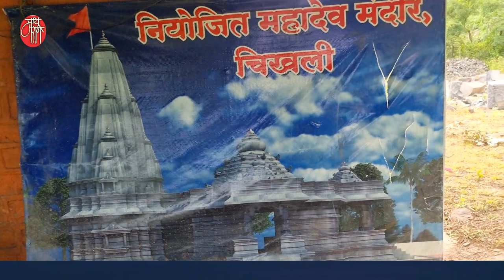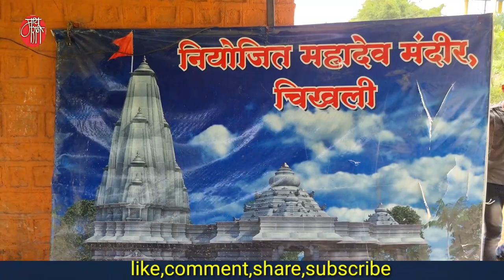महादेव मंदिर,shiv temple,big temple,चिखली,live blog,marathi blog,maharashtra tourism,travel,live,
श्रीक्षेत्र चिखली .. लातूरच्या अहमदपूर तालुक्यातील एक महत्वाचे गांव. परिसरात अधिकारी आणि कर्मचाऱ्यांचे गांव म्हणून परिचित. अगदी कमिशनर पदापर्यंत या गावाची झेप आहे.केंद्रीय अर्थ राज्यमंत्री डॉ. भागवत कराड हे ही याच गावचे.तर अशा या आगळ्या गावाचे ग्रामदैवत म्हणजे तेथील महादेव मंदिर. गावातील सर्व कर्ते पुरुष एकत्र येऊन याच मंदिराशेजारी कोट्यवधी रुपयांचे हेमाडपंथी मंदिर निर्माण करत असून त्याचे काम युध्दपातळीवर सुरु आहे.
अशा या महादेव मंदिराच्या थेड गाभा-यातून बनविलेला हा विशेष भाग खास आपल्यासाठी.

'माय मराठी '.
मायबोलीचं महाचॅनल. !!

mai Marathi...
the biggest channel of the mothertoung.
-rajesaheb kadam